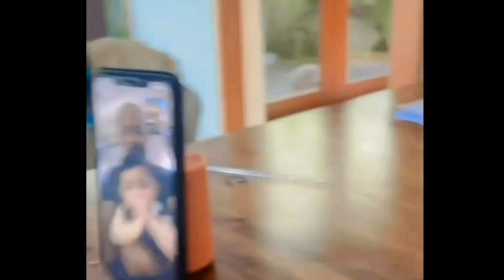Rizky Billar Ngakak Lihat Ekspresi Anaknya Begini Amat Saat Rey Mbayang Panggil Namanya Abang Tampan